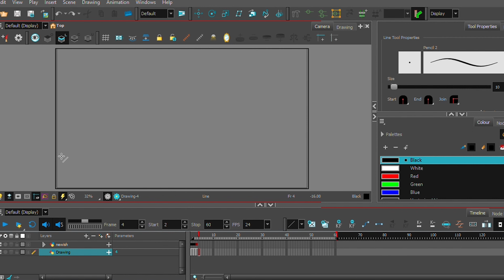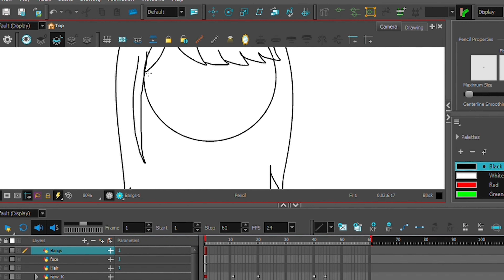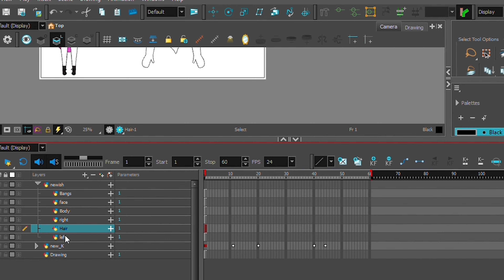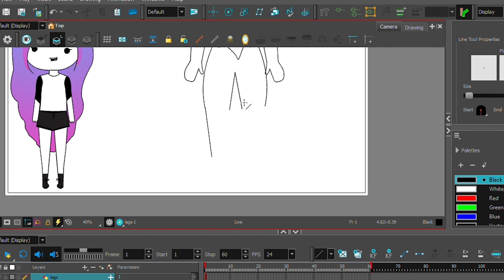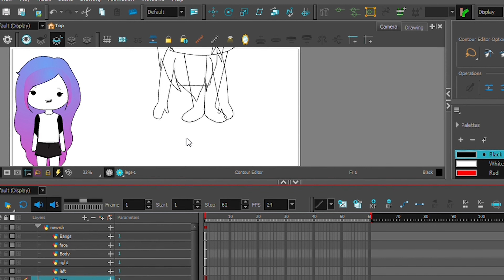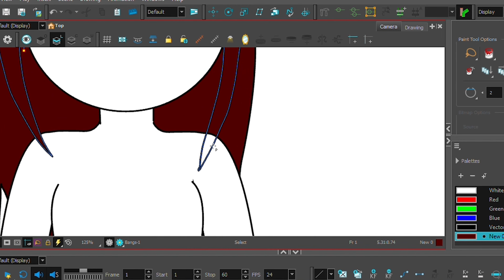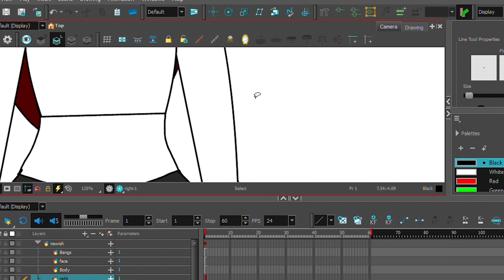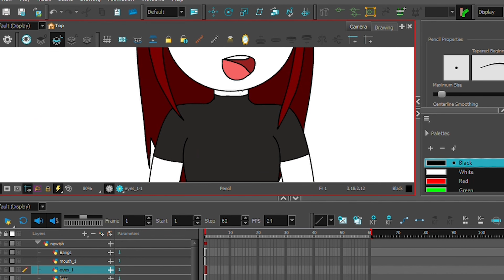How I Draw My New Character Timelapse | DRAW WITH ME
Hello there, this is a video timelapse of sketching my new character using this animation software called Toon Boom Harmony.

Track Name: Chill Lo-fi Hip-Hop Beats